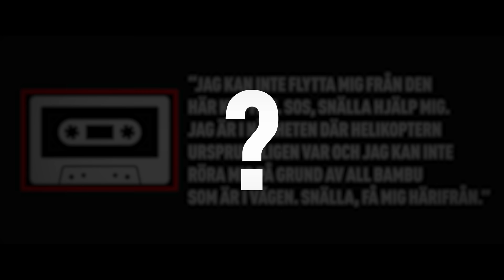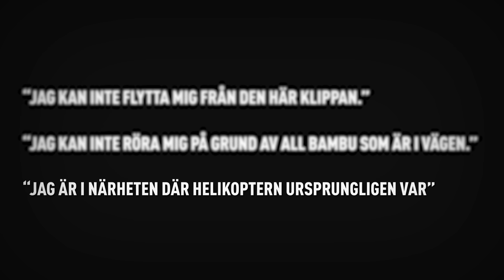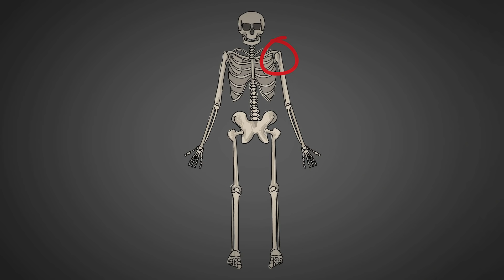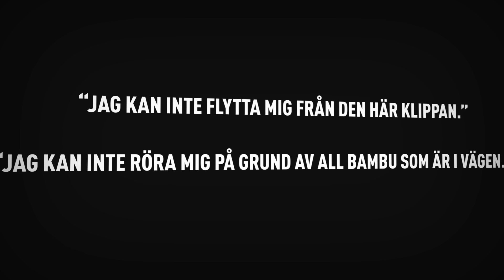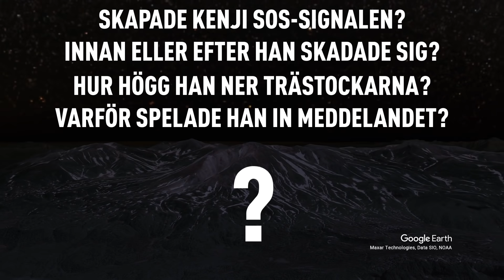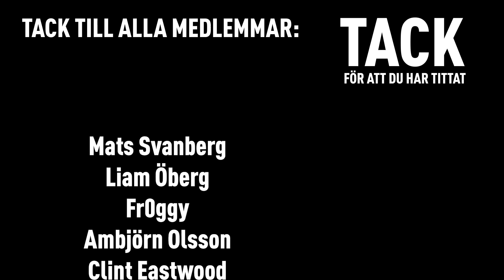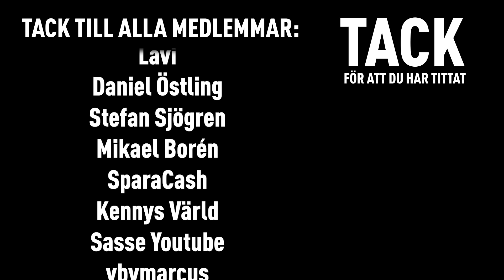MYSTERIET MED SOS-SIGNALEN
2 bergsklättrare anmäls försvunna och hittas av polisen på grund av att de hade lagt ut trästockar på marken som formade ordet SOS.
Men skapade verkligen bergsklättrarna SOS-signalen?